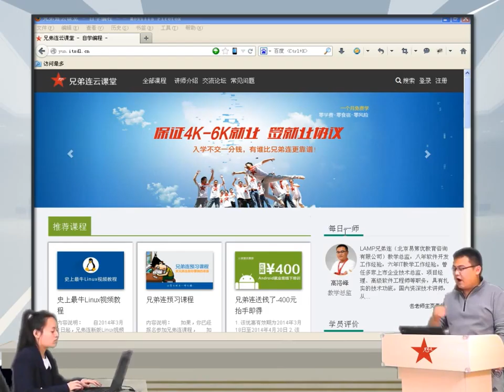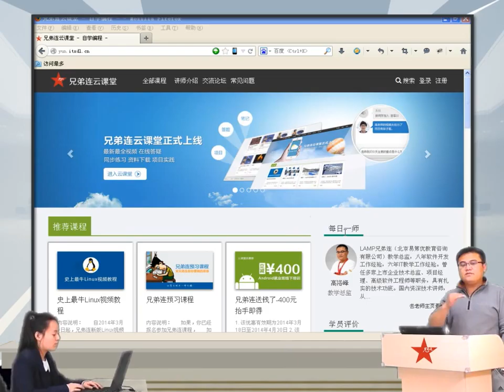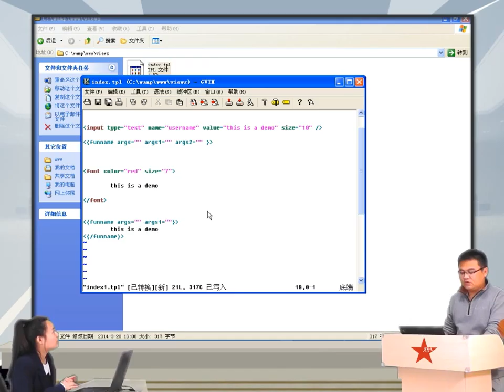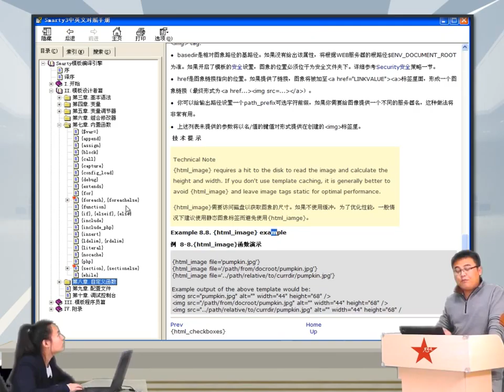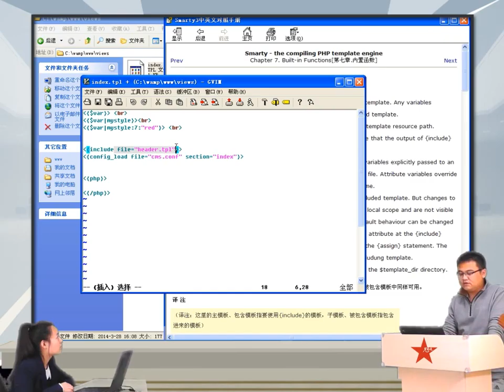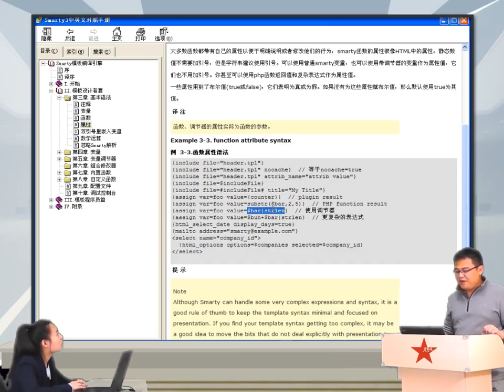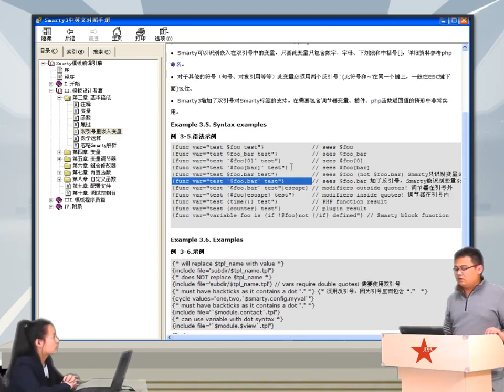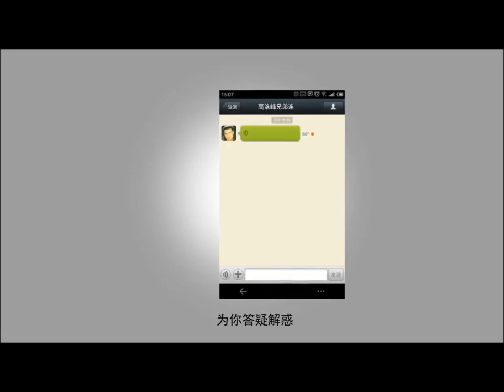2014兄弟连高洛峰 PHP教程18 5 5 smarty中的函数